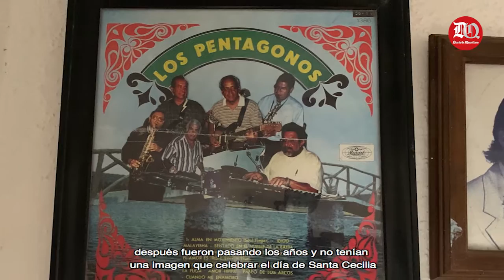Santa Cecilia, Patrona de los Músicos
Año con año la familia López, de la Banca Clave Azu, en Corregidora Querétaro, realiza el festejo a la Santa Cecilia, Patrona de los músicos.